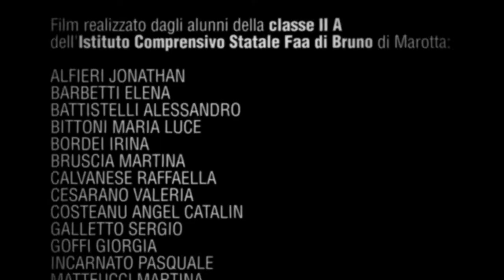WORKSHOP "FRAME BY FRAME | ULTIMO GIORNO DI SCUOLA | Istituto Faa di Bruno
Film realizzato con gli alunni della classe IIA dell'Istituto Comprensivo Statale Faa di Bruno di Marotta.

Vincitore del primo premio per le scuole in ex aequo al Fano International Film Festival 2011